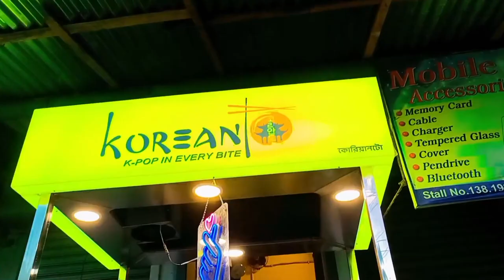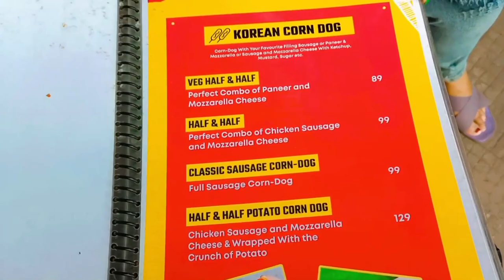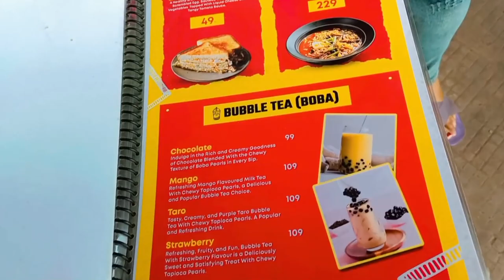KOREANTO | Korean খাবারের নতুন ঠিকানা 😍 Cheapest Korean Combo ₹129/- || New Korean Food Stall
KOREANTO | Korean খাবারের নতুন ঠিকানা 😍 Cheapest Korean Combo ₹129/- || Kolkata's New Korean Food Stall

KOREANTO ,  Near Highland Park, opposite Sammilani College, Kolkata: 700094 (Near Satyajit Ray Metro Station 🚇
💰 ₹100-₹400
Timing: 5:00pm - 11:00pm

Music Credit -

BTS (방탄소년단) 'Permission to Dance' Official MV

Director: Yong Seok Choi (Lumpens) & Woogie Kim (MOTHER)

◀ Other Vlogs -

Must Watch  🎞Must Watch  🎞

COVER TOPIC: -

Koreanto
Koreanto Kolkata
new korean cafe
new korean food stall
new korean food
Viral korean food
new cheapest Korean Food
Yum Yum Korean Bucket
Yum Yum Korean Food Truck
Korean street food chicken
kolkata unique street food
Unique Food in kolkata
Places to eat in kolkata
Korean Fried Chicken
Trending Food Videos
Korean food in kolkata
Best Chicken Wings
trending food

couple vlog
bengali couple
bengali
bangla
India
Bangladesh
Kolkata
swarnali subhankar
Swarnali vlog
Subhankar vlog
bangla vlog
swarnali subhankar vlog
swarnali subhankar
vlog

Swarnali and Subhankar Vlogs

IMPORTANT NOTICE : In this video Some Shot Are Copyrighted. All Right to above Music Label & No Copyrights Infringement intended.

ধন্যবাদ ❤️